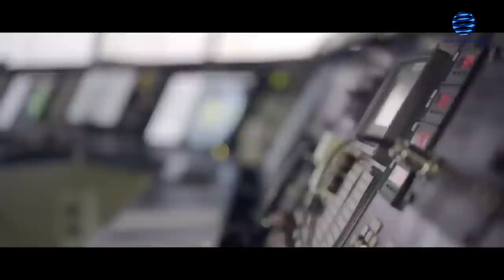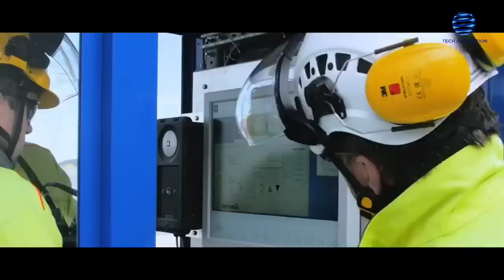Iran JUST CRUSHED Western Sanctions With This | Floods The World With Oil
Iran just shocked the world with its oil exports hitting five-year highs, and here's the kicker – they achieved  this despite facing US sanctions.

Iran's oil industry has always been a major player in the global market, and even with economic  restrictions, it continues to show its resilience.  It's like a game of cat and mouse, with Iran finding clever ways to navigate the sanctions and keep those  oil shipments flowing.

They're not letting anything hold them back.  So, how are they doing it?  Well, that's what we're here to uncover.  Get ready for an intriguing dive into Iran's secret oil flood and how they're ignoring and even defying those  sanctions.  It's a story that will keep you on the edge of your seat!

Let's start by understanding the background of the US sanctions imposed on Iran's oil industry.  Things took a different turn after the US withdrew from the nuclear deal.  The US government decided to apply what they called "maximum pressure" on Iran, which included re imposing strict sanctions on its oil sector.

These sanctions aimed to limit Iran's oil exports and cripple its economy.  And it did have a big impact.  Iran's oil exports took a hit, declining drastically.  It was a tough blow for the country, as oil sales accounted for a substantial portion of its income.

The decline in exports meant a loss of revenue, leading to economic challenges and forcing the Iranian  government to cut back on public spending.  The ripple effect was felt throughout the country, with widespread discontent and protests arising due to  the economic strain.

It was tough for Iran, but they didn't give up.  They found ways to navigate these challenging times and keep their oil industry afloat. Iran's recent increase in oil production is quite impressive, considering the challenges they have faced due  to sanctions.

Iran has surpassed Kuwait and has now become the fourth-largest oil supplier in OPEC.  It's a significant achievement for a country that has experienced a decline in oil production.  Despite the economic restrictions imposed on Iran, they have improved their position and increased their  oil output.

This shows the resilience and determination of Iran's oil industry.  They have found ways to adapt and navigate the obstacles, seeking innovative solutions to keep their oil  production going. Iran has a unique and ingenious approach to bypassing sanctions and ensuring their oil exports continue.

One of their methods involves using "ghost ships," which are vessels that transport Iranian oil discreetly,  avoiding detection.  These ships operate under the radar, making it difficult for authorities to track and intercept them.

Additionally, Iran has resorted to rebranding its oil, labeling it as products from other countries like Iraq  or Malaysia. This clever tactic helps disguise the origin of the oil and makes it harder for sanctions to be enforced.  Moreover, Iran has established barter arrangements with friendly nations such as China and Russia.

Through these arrangements, they exchange their oil for goods like medicine, machinery, and food,  bypassing the need for conventional financial transactions that could be subject to sanctions.

Now, Iran has a significant stockpile of unsold oil, including both gas condensate and crude oil.  This surplus has created an impact on the global energy market.  The stockpile comprises around 19 million barrels of gas condensate and approximately 31 million barrels  of unsold crude oil.

This surplus adds to the existing supply surplus in the market, contributing to increased volatility in oil  prices.  As the stockpile remains unsold, it puts pressure on the market, as supply outweighs demand.  This imbalance can lead to fluctuations in oil prices, with spikes and dips influenced by factors such as  geopolitical tensions and concerns over potential supply disruptions.

Moreover, Iran has been actively supporting Venezuela's oil production through bilateral agreements.  Venezuela has been facing its own set of challenges due to US sanctions. It has also been struggling to maintain and develop its oil industry.  Iran has stepped in to provide assistance through investments and collaboration.

Iran is involved in expanding oil fields and developing oil terminals in Venezuela as part of these  agreements.